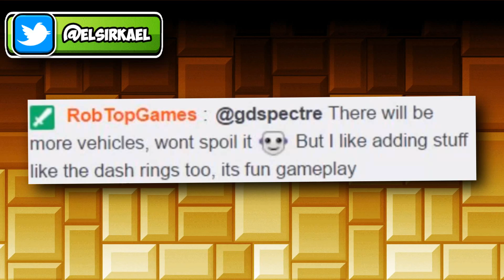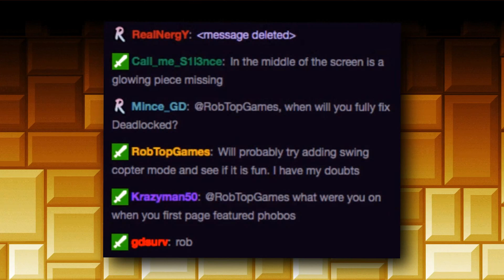Nuevo Vehículo Confirmado? (New Gamemode) | Noticias Geometry Dash 2.1/2.2 | RobTop (Sneak Peek)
'Sup Sir Buddies!
RubRub nos mencionó que habrán nuevos vehículos y en base a una pequeña investigación podemos deducir que tratará de uno con un comportamiento similar al juego Swing Copters. :D

☛ Fuentes:
Directo de Krazyman

Créditos

¡RubRub para todos! UwU